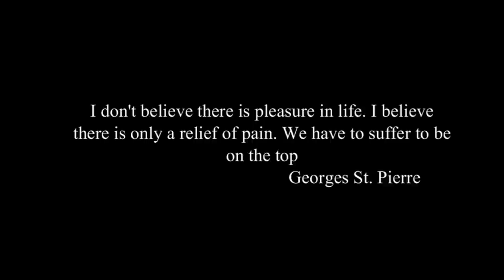Georges St. Pierre Highlight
thank to Zuffa - armour of invincible (St.Pierre)